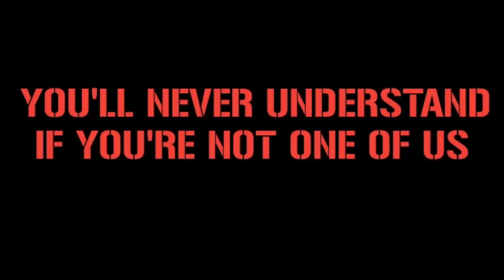ULTRAS JUVE TRANSFERTA A UDINE || Udinese vs Juventus 20/8/2023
Location : Dacia Arena, Udine